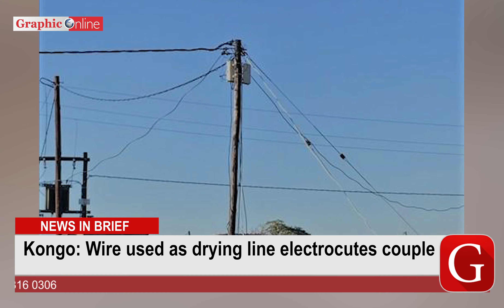Referee Padi handed rest of the season ban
Ghana news in brief for Thursday April 21, 2022
-Govt assures of better days soon
-KNUST SRC sets GH¢50,000 to save needy students
-Kongo: Wire used as drying line electrocutes couple
-Media University Governing Council to be inaugurated this year